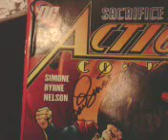Dexter Vines signing DC comics (4)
- Robin #148
- JLA Classified #1